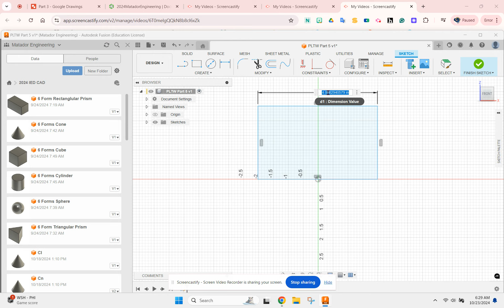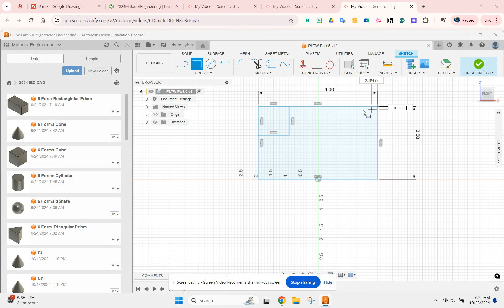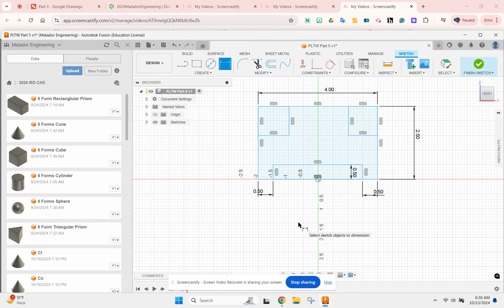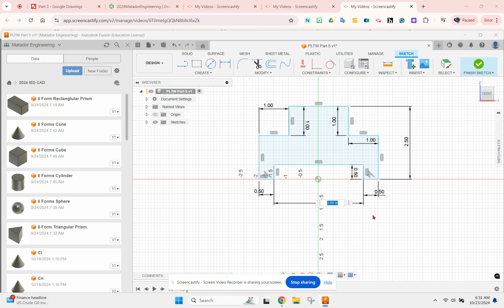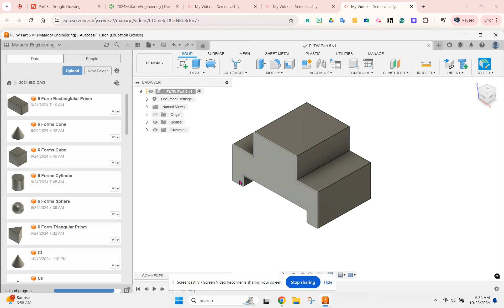PLTW 11 Parts Part 5 Fusion